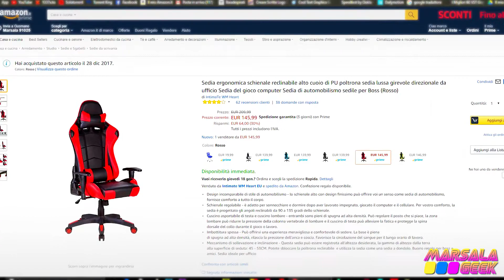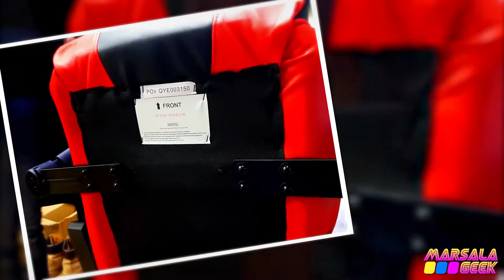BEST GAMING CHAIR Intimate WN Heart Sedia da Gaming Economica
LINK AMAZON